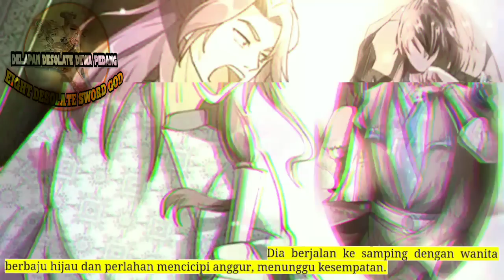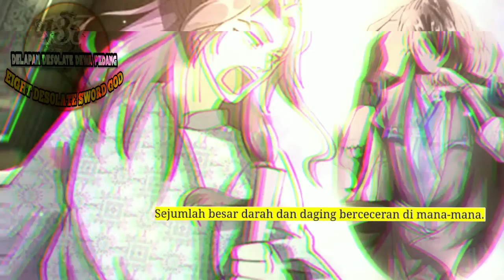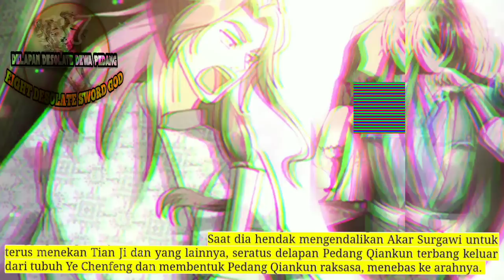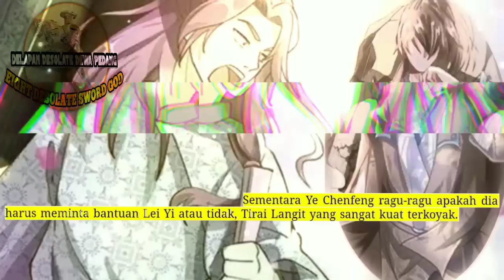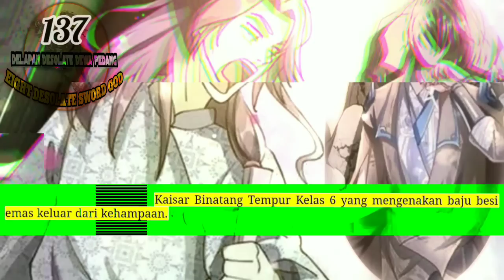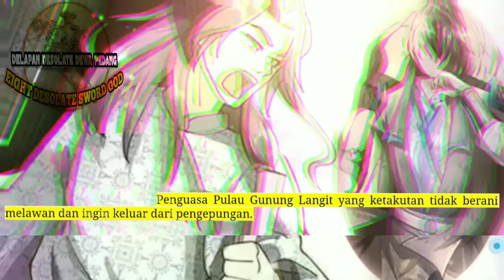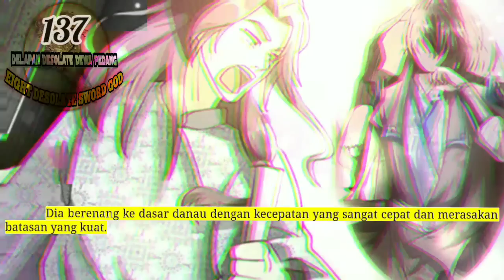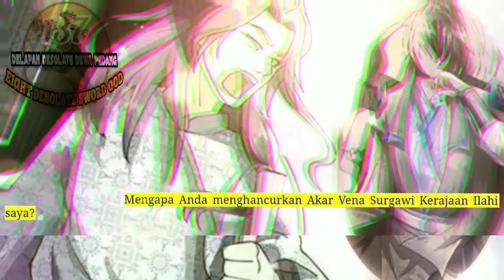Delapan Desolate Dewa Pedang season 137